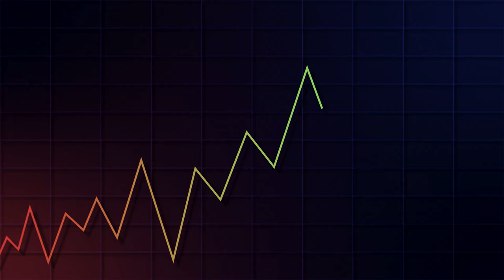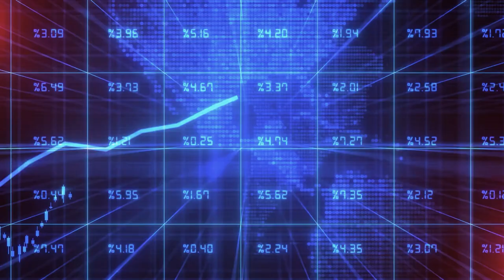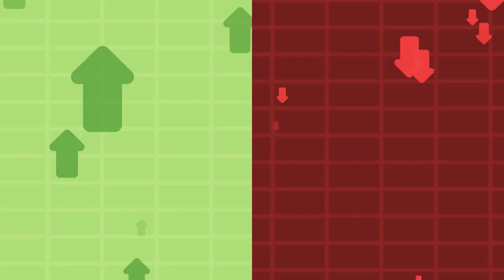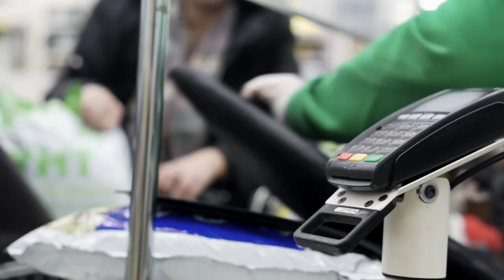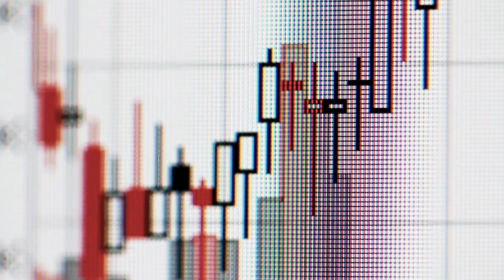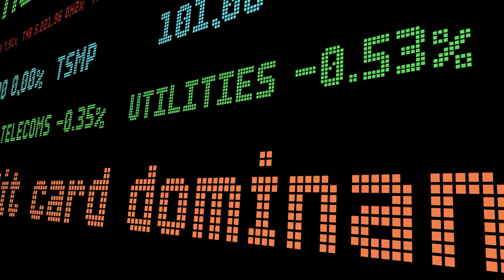Visa: Why this Top Dow Dividend Stock is the Best Buy in September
In this video, I discuss why Visa remains a top pick in the current market, despite recent stock performance. With lower interest rates on the horizon, many investors are optimistic, but how does this impact Visa's long-term growth? I break down the effects of economic shifts on Visa, explore its stronghold in the global payment processing industry, and discuss why this financial giant is built to thrive even in uncertain times. If you’re looking for a compelling investment opportunity this September, Visa might just be it!